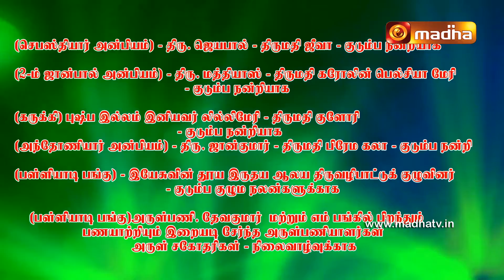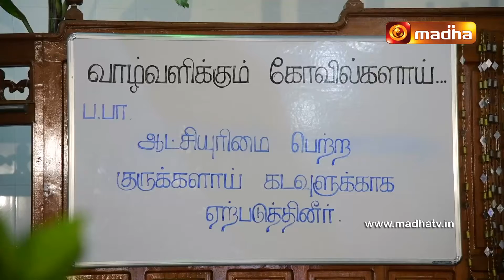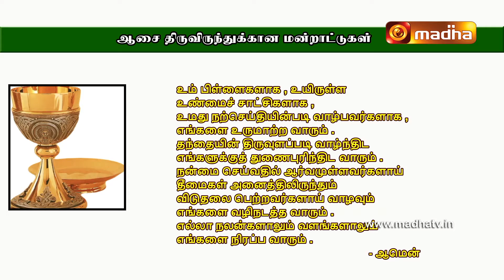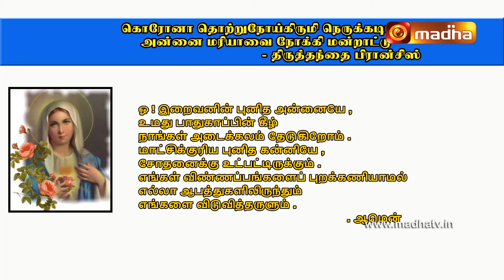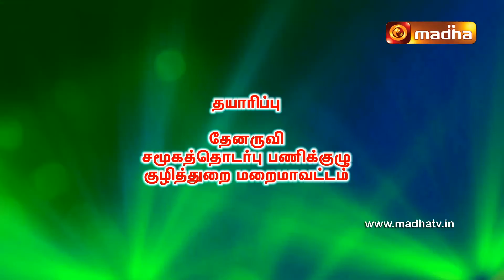LIVE 19 NOVEMBER 2020 Holy Mass in Tamil 6 AM | Madha TV